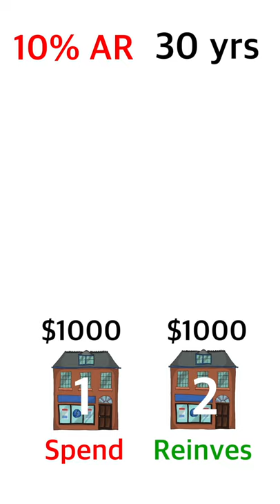Compound Interest Explained in A Minute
A lot of savers underestimate the power of reinvesting, they don't know how much of a difference compound interest makes.
- Let’s say you invest in two companies a $1000 each with 10% annual return for 30 years.
- With interest earned from company 1 you want to spend it each year, which is $100, while with company 2 you want the interest to be reinvested.
- So after a year you have $1100 in both accounts, take $100 from one and leave $1100 in another.
- Second year you take another $100 from 1st account and leave on second.
- After 30 years you have $1000 in 1st account as you’ve been taking interest each year, having made $4000 in total.
- In second account, which you left alone and interest was reinvested, you have $17449.40.
- Now you know the magic of compound interest, you are welcome and go ahead to use it!
There are more videos about personal finance and investments on the channel, make sure to check them out.

Best Personal Finance Books